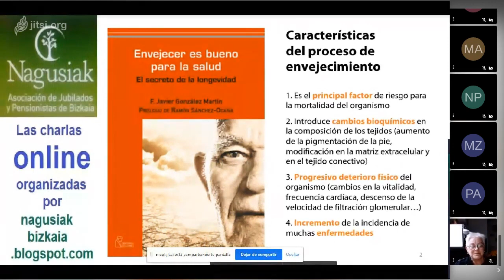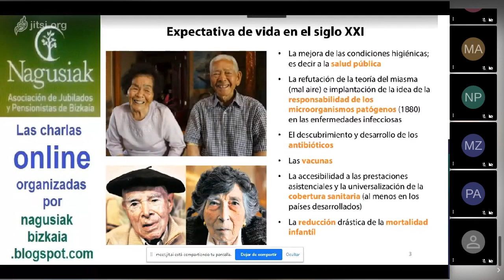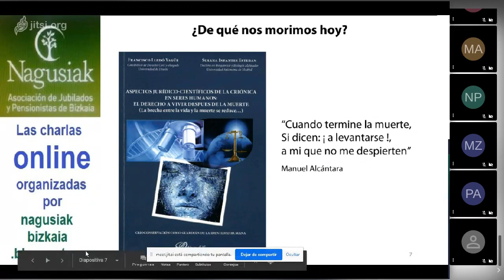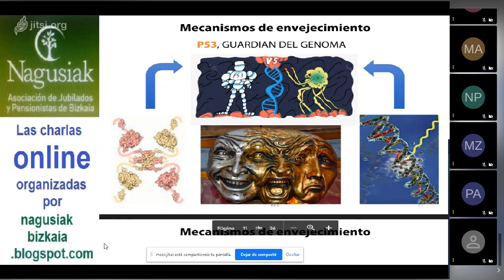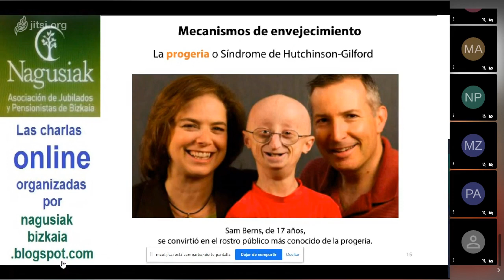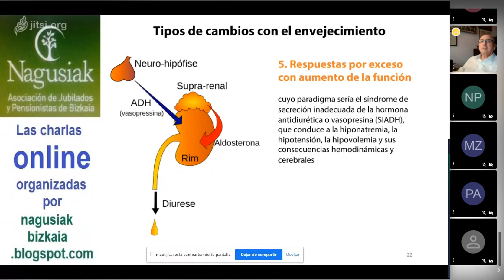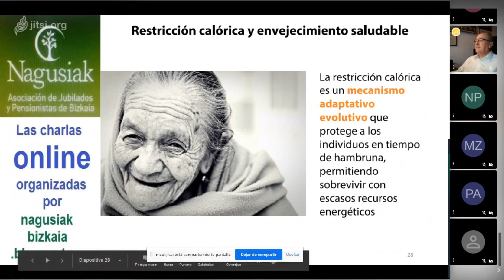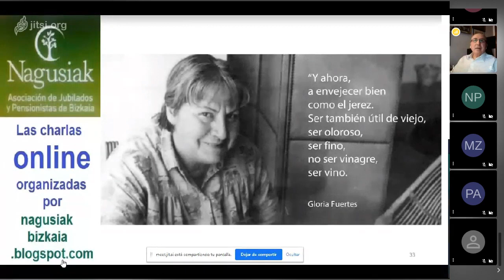¿La ciencia puede retrasar el envejecimiento? 1/2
Vídeoconferencia de Ricardo Franco en Nagusiak Bizkaia